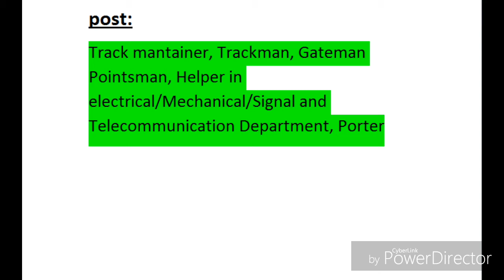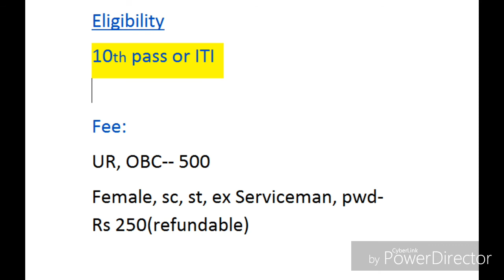Railway Recruitment 2018: Group D 62907 post vacancy | sarkari baba | sarkaribaba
sarkari baba